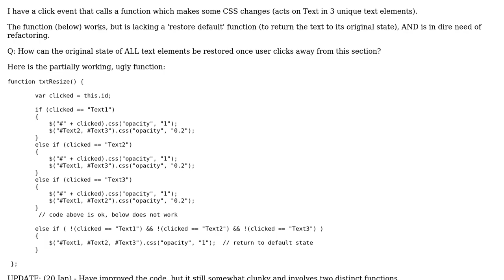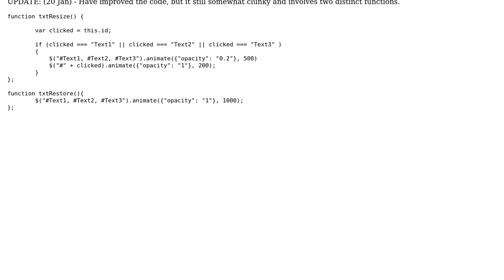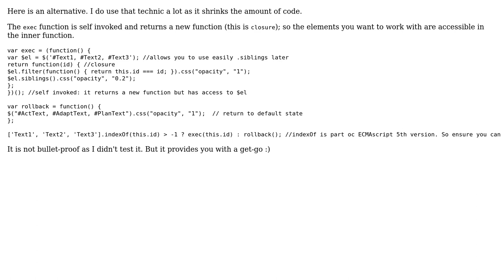Changing text with a click event: how to restore default state of text in jQuery if/else statement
Code Review: Changing text with a click event: how to restore default state of text in jQuery if/else statement

With thanks & praise to God, and with thanks to the many people who have made this project possible! | Content (except music & images) licensed under CC BY-SA | Music | Images & others | With thanks to user Ruben Verschueren user roland user DeBraid and the Stack Exchange Network Trademarks are property of their respective owners. You are responsible for your own actions.